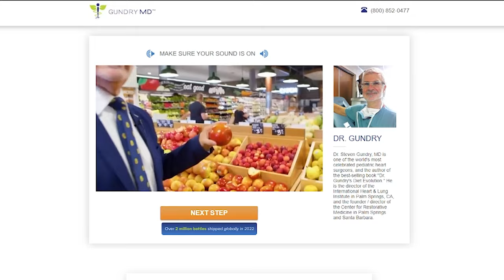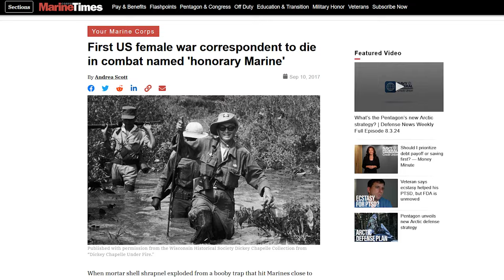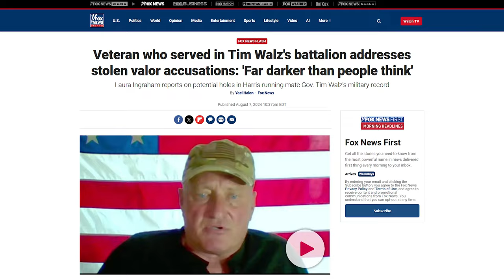CNN Host INSANTLY REGRETS Attacking JD Vance's Military Record